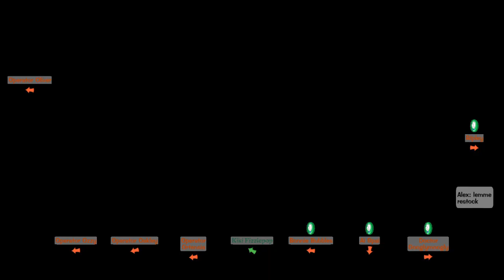Toontown Rewritten Alex's Adventures Episode 386 - A Resistance Soldier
I apologize for quite some video lag in this episode.

After completing a Field Office run, Alex is tasked to collect 175 cog parts from the Sellbots. He then does a VP run with a Resistance Soldier.